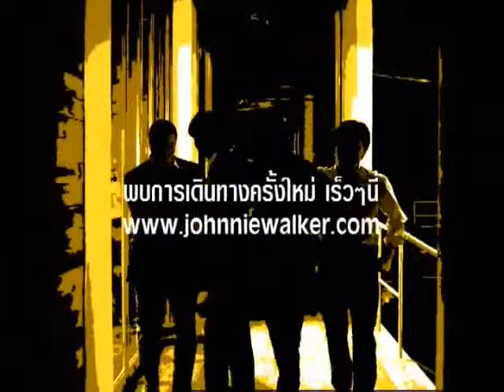โฆษณา Johnnie Walker The pact 2 0